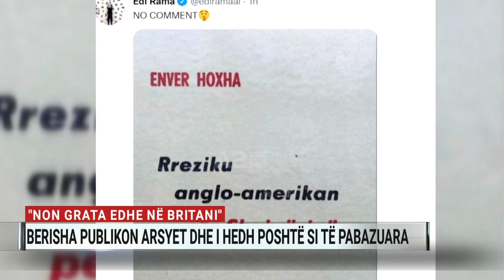Sali Berisha shpallet non grata nga Britania e Madhe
Ish-kryeministri Sali Berisha ka njoftuar vetë se është shpallur non grata nga Britania e Madhe. Në një deklaratë për mediat, kreu i Partisë Demokratike theksoi se ky lajm i është bërë e ditur përmes një letre Home Secretary, ku theksohet se ky vendim është marrë për “lidhje të qarta me grupe të krimit të organizuar dhe kriminelë, të cilët kanë paraqitur një rrezik për sigurinë publike në Shqipëri dhe në MB dhe, se ju jeni i gatshëm t’i përdorni këto lidhje për të avancuar ambiciet tuaja politike, si edhe për korrupsionin”.